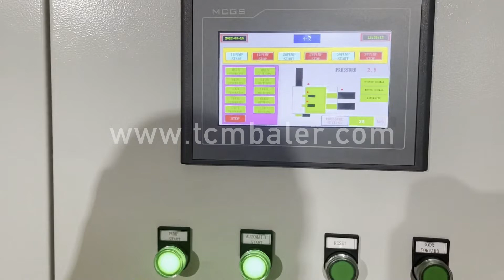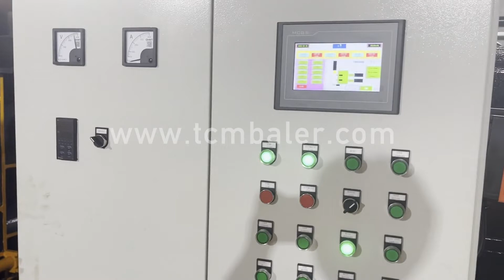Scrap Aluminum Baler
Details of Scrap Aluminum Baler, scrap aluminum baler machine, Scrap Aluminum Baler Price,

TCMBALER is a professional Scrap Aluminum Baler manufacturer and supplier in China for more than 20 years, and we can offer Scrap Aluminum Baler for sale with a cheap wholsale factory price for our customers without any agent or dealers if you wanner buy our Scrap Aluminum Baler.